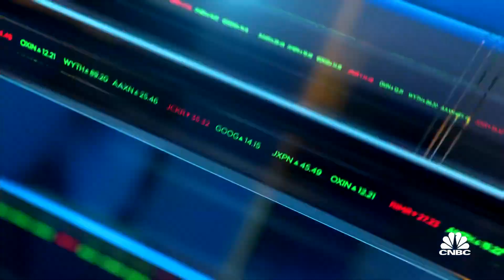McDonald's faces new civil rights lawsuit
Kate Rogers joins 'Closing Bell' to discuss news of a black franchisee who has sued McDonald's for its "racist" policies.